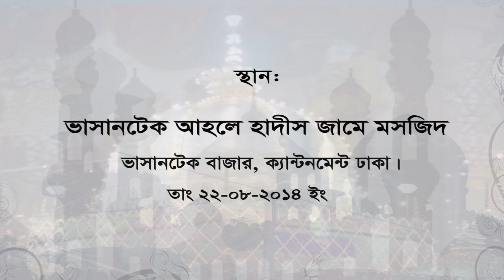শিরক করলে কি হয় জানেল অবাক হবেন | মুজাফফর বিন মহসিন ওয়াজ | dr muzaffar bin mohsin new waz